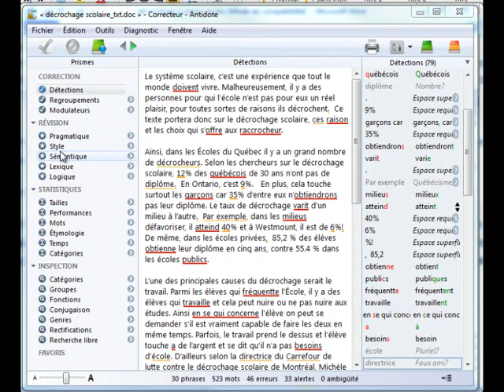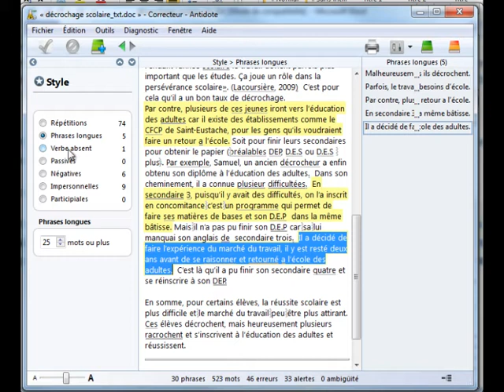Antidote - Le prisme révision / style